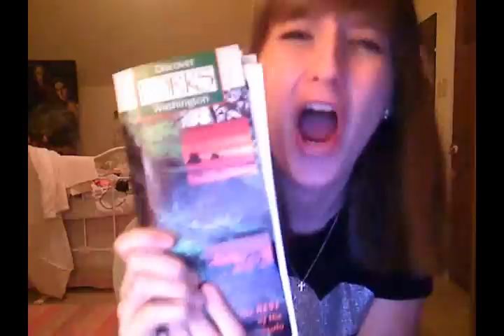Decode by Paramore--Chipmunk Style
Yeah, it's random.  But that makes it beastly.  I assume.

Oh well, happy new years, one and all.  Type your new years' resolutions if you wish.

Or comments?

...And yes, that brochure is ACTUALLY from Forks.  Sheesh people.